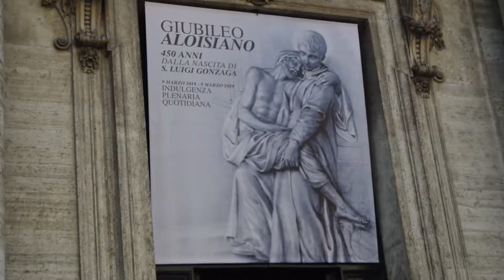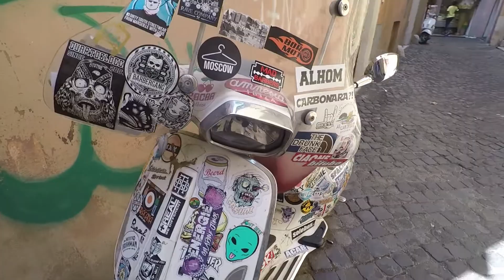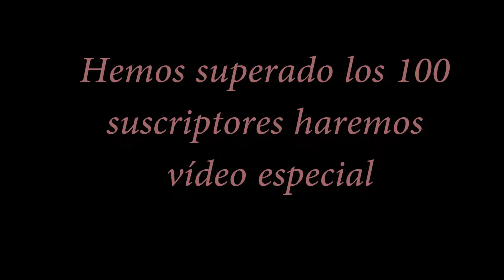Que VER en " ROMA " en 3 dias y medio !!! ( INTERRAIL EUROPA 2018 ) #8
Ver ROMA en 3 dias y medio .

Aqui podreis ver nuestro segundo dia en la parada en Roma de nuestro viaje de INTERRAIL EUROPA 2018 !!! .

Podeis ver todas nuestras fotos en :

INTAGRAM : siraar87

Espero que te guste , y por favor cualquier comentario sera bien recibido  .
TE INVITO a que me cuentes alguna cosa que nos perdemos de nuestros viajes , para asi poder conocer mas cosas de los lugares visitados .